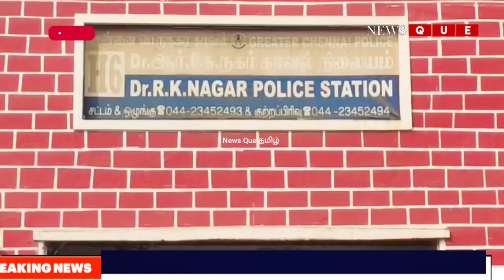CHENNAI | காவல்துறை ஆய்வாளருடன் நட்பாக தாயாக பழகும் மூதாட்டி